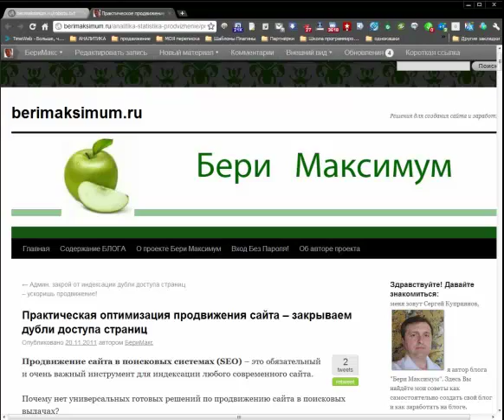Дубли доступа. ШАГ 1.mp4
Первая группа шагов по закрытию дублей доступа страниц с целью продвижения сайта.
Добавляем в файл robots.txt необходимые запрещающие индексацию директивы.
Все подробности и другие шаги -- советы можно найти на блоге «Бери Максимум»